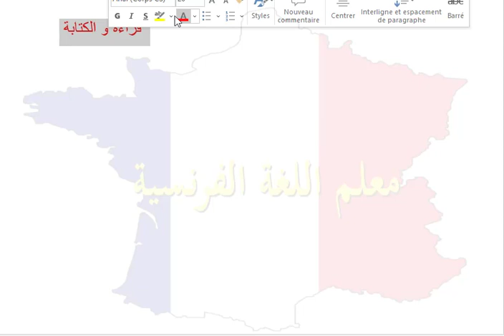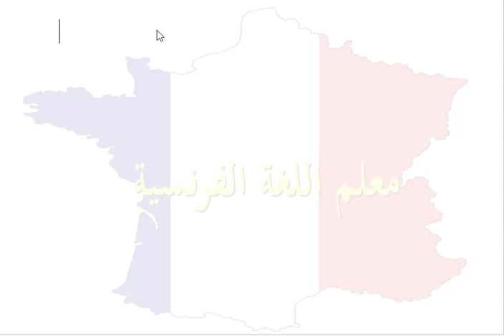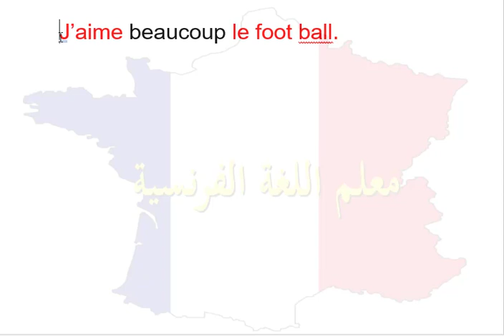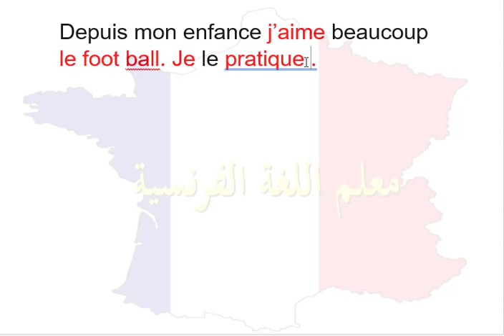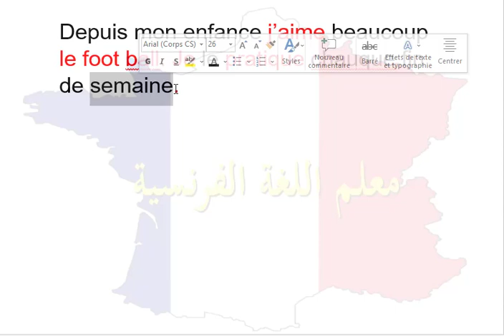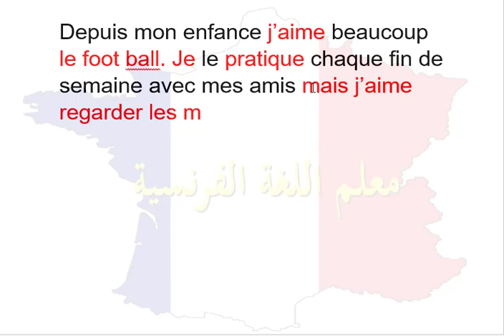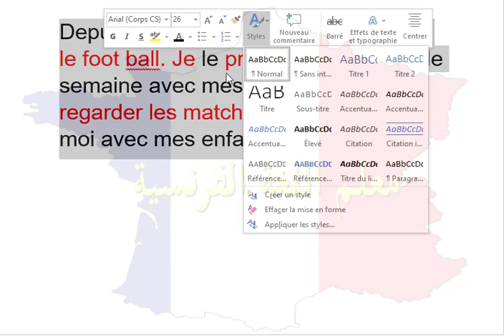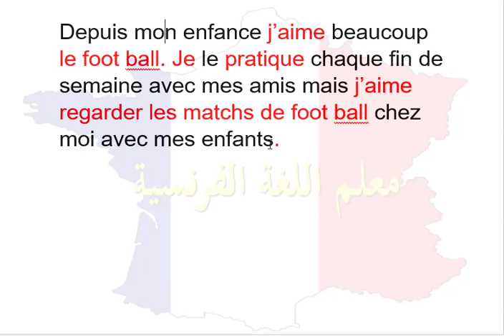كيف أتعلم الكتابة باللغة الفرنسية بكل سهولة